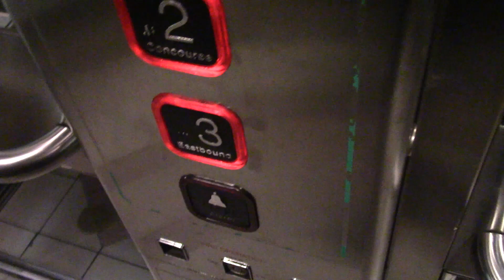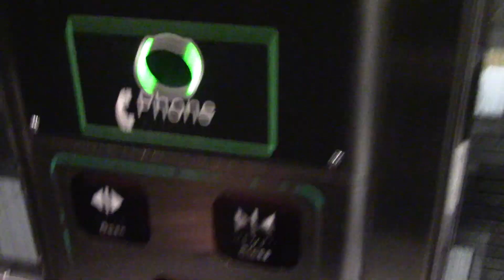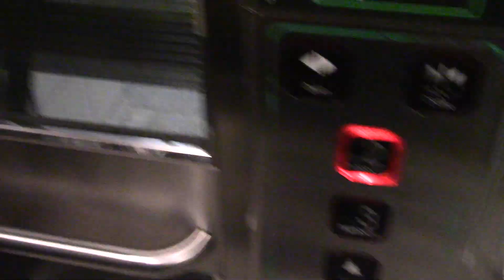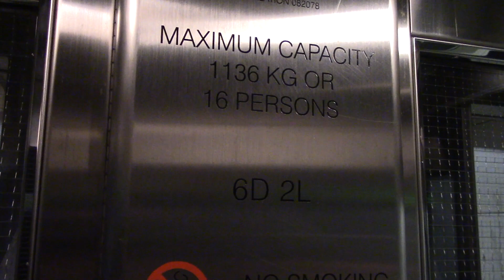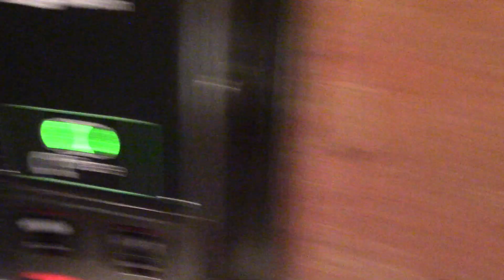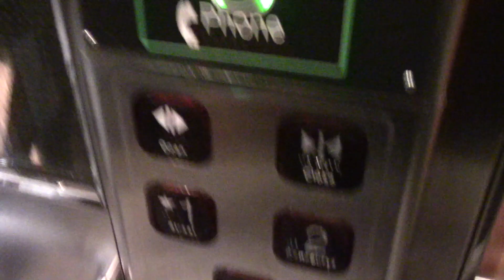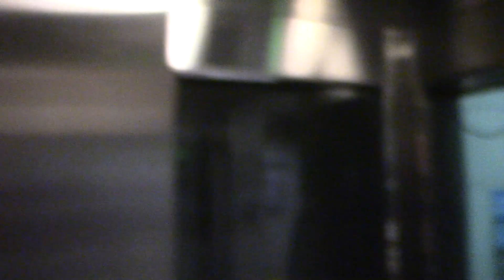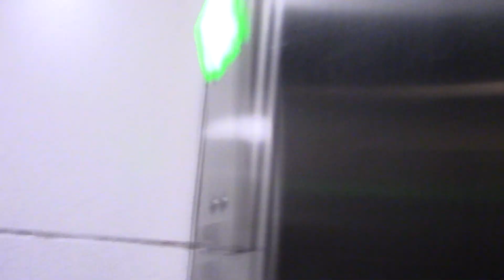Beat Up Fujitec Hydraulic Elevators At Broadview Station, East York